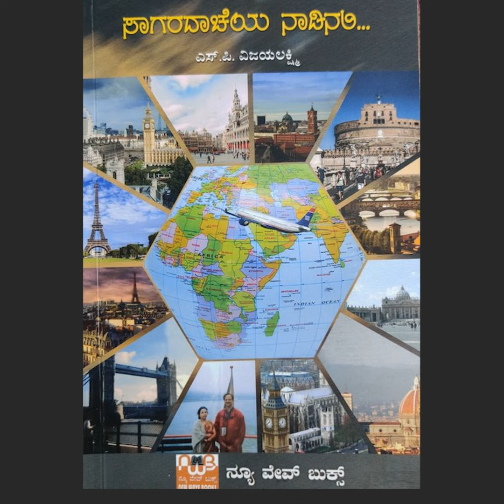SE04-18. 'ಸಾಗರದಾಚೆಯ ನಾಡಿನಲ್ಲಿ' - ಎಸ್.ಪಿ.ವಿಜಯಲಕ್ಷ್ಮಿ ( 'Sagaradaacehya Nadinalli' by Vijayalakshmi...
'ಸಾಗರದಾಚೆಯ ನಾಡಿನಲ್ಲಿ' ಪುಸ್ತಕದ ಕುರಿತು ಕೇಳಿ  ಮಮತ ವೆಂಕಟೇಶ್ ಅವರ ವಿಮರ್ಶನೆಯನ್ನು ಶಿಲ್ಪ ಮಲ್ಲೇಶ್ ರವರ ಧ್ವನಿಯಲ್ಲಿ.

Listen to the review written by Mamatha Venkatesh on 'Sagaradaacehya Nadinalli' book and read by Shilpa Mallesh.

Parichaya Loka presents a new Android app for travellers. Gear up for the weekend!

Parichaya Loka presents Android app for travellers. Gear up for the weekend!

Parichaya Loka presents Android app for travellers. Gear up for the weekend! Download "Tour Mysuru" app from the Playstore.